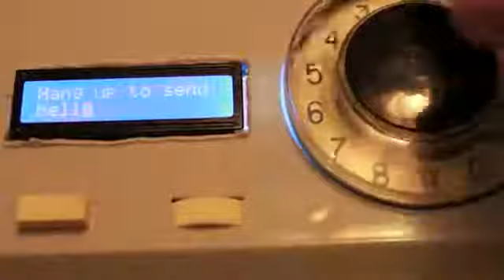Tweephone {DownloadMazza com}